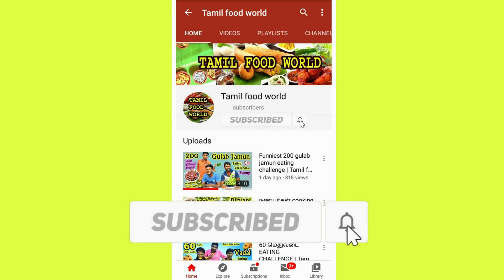திருநெல்வேலி ஸ்பெஷல் 60 பரோட்டா with Eggs Eating Competition | Parotta Eating Challenge | Tamil Food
Welcome friends
This video Tirunelveli Special 60 Parotta
With Eggs Eating Competition..

Participants in : Thangaraj - Saravanan - Duraimurugan ..

Thanks for : Anish - Ponsekarkutty - Mookkiah - Sabari..

Challenge and Review ...
Any Details Contact
Whatsapp or Call : Anish - 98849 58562
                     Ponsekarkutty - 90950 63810